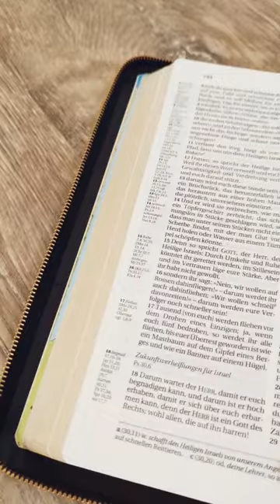Schlachter 2000 Bibel - Kalbsleder, Goldschnitt, mit Reißverschluss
Die bewährte Kombination aus flüssigem Leseerlebnis und getreuer Grundtextwiedergabe – dafür steht die Bibelübersetzung »Schlachter 2000«. Diese Übersetzung eignet sich hervorragend zum ausgiebigen Lesen als auch zum Studieren und Arbeiten am Text.

Neben Überschriften zur Kapitelübersicht, Parallelverweisen und textlichen Anmerkungen beinhaltet diese kompakte Standardausgabe einen ausführlichen Anhang mit Sach- und Worterklärungen, Diagrammen und Tabellen, diversen Abbildungen, farbigen Karten sowie verschiedenen Bibelleseplänen.

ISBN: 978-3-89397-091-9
Seiten: 1440
Gewicht: 1152 g
Abmaße: 16,3x23,0 cm
Bibelart: Standardausgabe mit Parallelstellen

Folgende Personen haben an der Revision der Schlachter-Bibel Version 2000 gearbeitet
Erbertshäuser, Rudolf (Lektor)
Eicher, Paul-André (Layout- und Einbandfragen)
Heide, Martin (AT)
Jantzen, Prof. Herbert (NT)
Kauffmann, Karl-Hermann  -  (Revisionsleiter)
Liebi, Roger (AT) - Biographie -
Maron, Gottfried - (Parallelstellen-Bearbeitung)
Toscan, Peter Link (Koodinator der Genfer Bibelgesellschaft)
Wüthrich, Gottfried (Tangente zur alten Schalchter-Bibel von 1951)